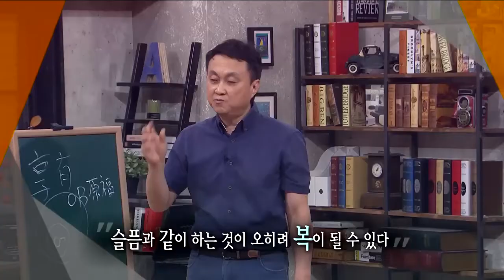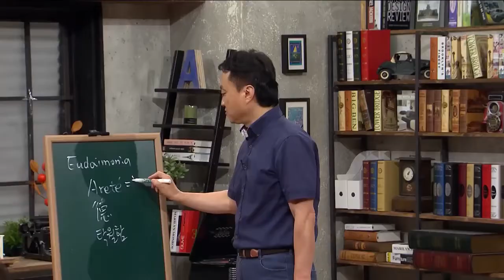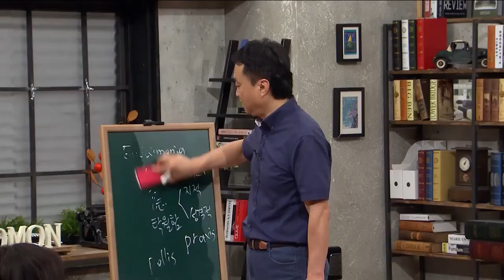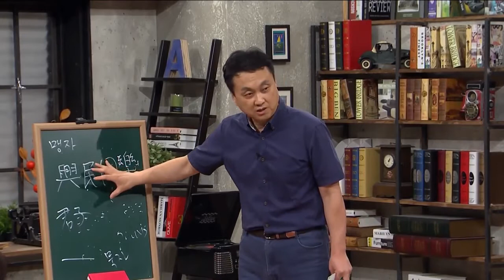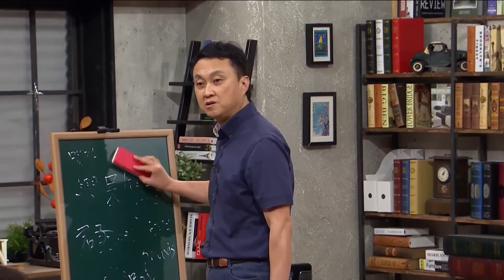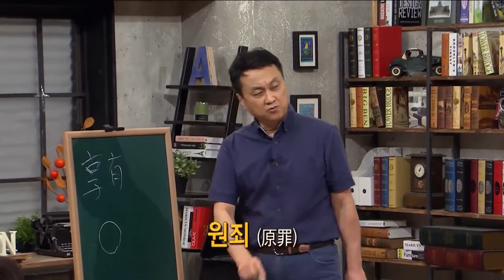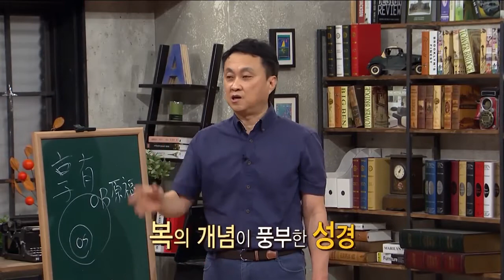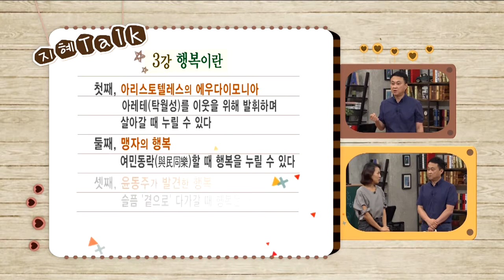아리스토텔레스 맹자 윤동주의 행복론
CBS 숲 아카데미 3번째 강연입니다.
김응교 교수 3강 곁으로 가는 인문학 '행복이란 무엇인가?'
'모든 슬픈 존재들과 함께 슬퍼하는 것이 진정한 삶이며 신앙'
CBSTV 세상을 이기는 지혜 솔로몬 김응교 교수 특강